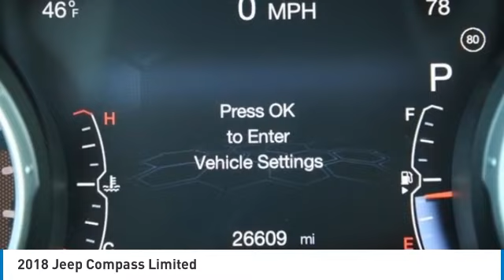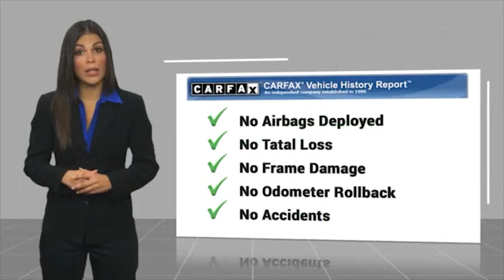2018 Jeep Compass Limited Used P02342